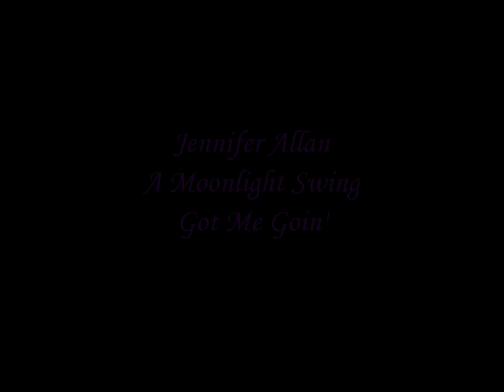Got Me Goin' - singer Jennifer Allan Soulful Mischief and A Moonlight Swing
Jennifer Allan fires her version of Bessie Smith's 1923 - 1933